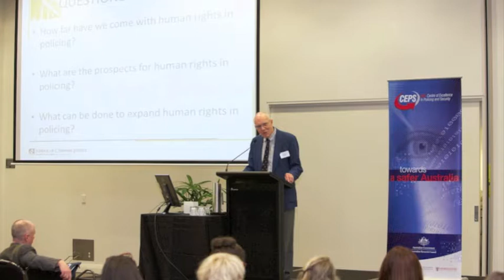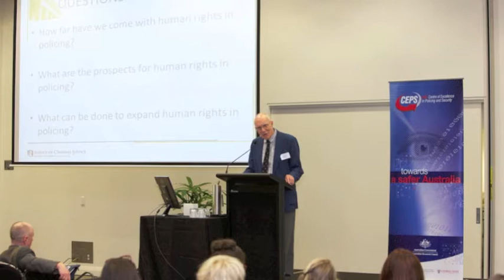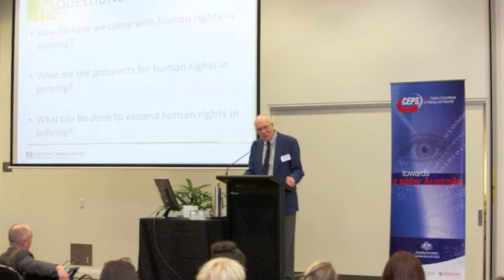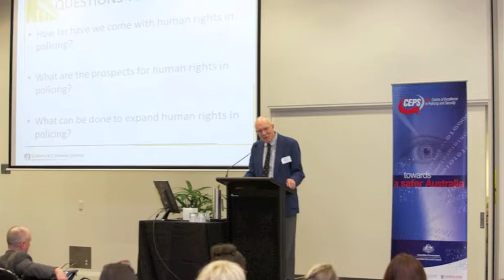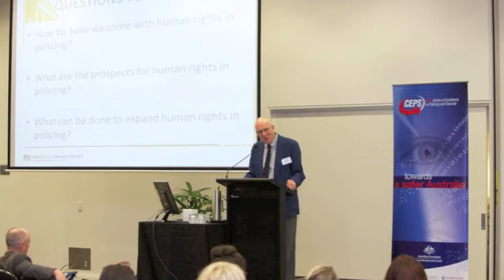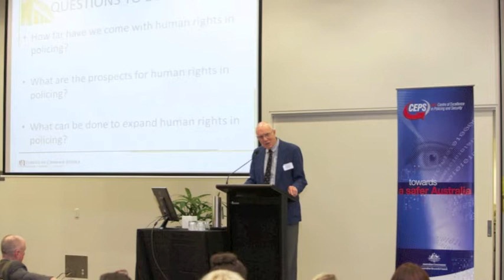Distinguished Professor Emeritus David Bayley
Progress and Prospects for Human Rights in Policing.